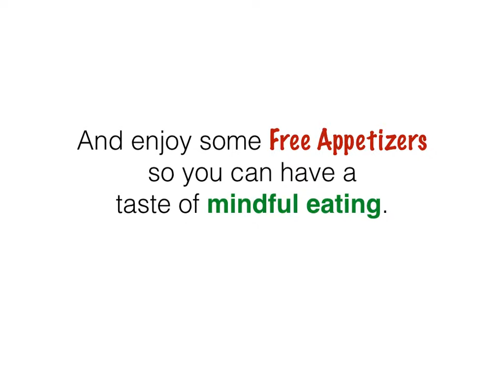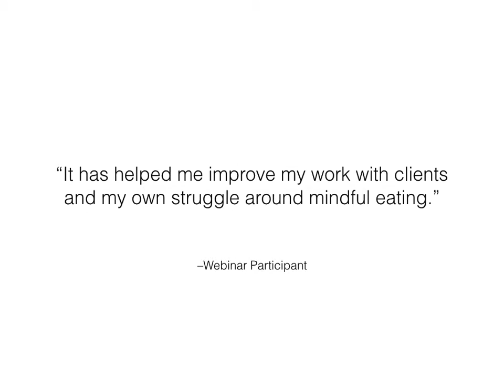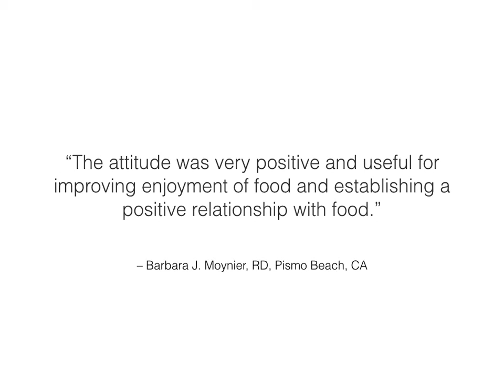Mindful Eating with Megrette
A review of resources and services available at megrette.com